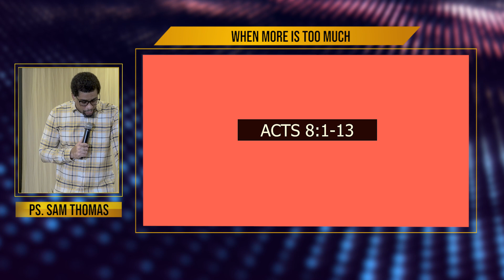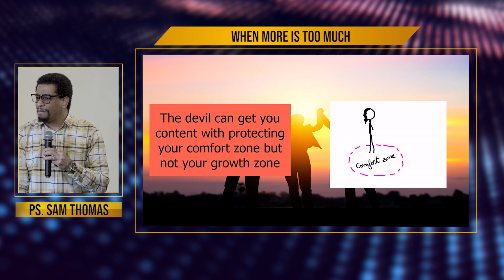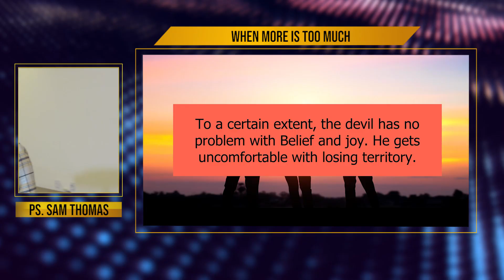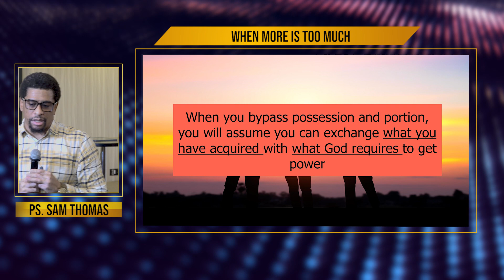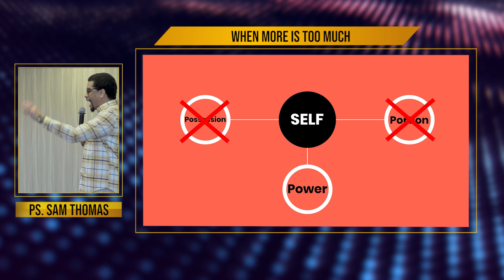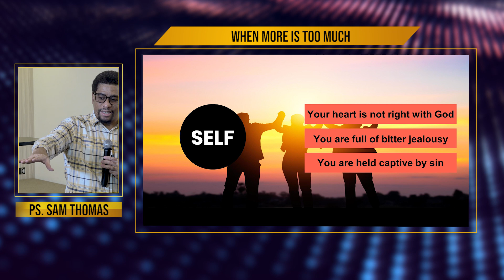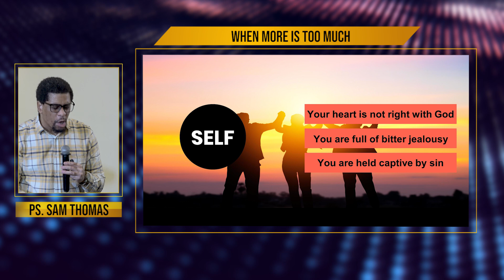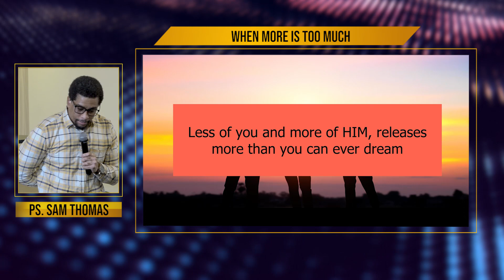When More Is Too Much - Ps. Sam Thomas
God is always willing and able to give above and beyond what you ask. What God will not do is give more when you are not ready or qualified for it. This message is about what disqualifies you from God’s favor and how you can make it right.